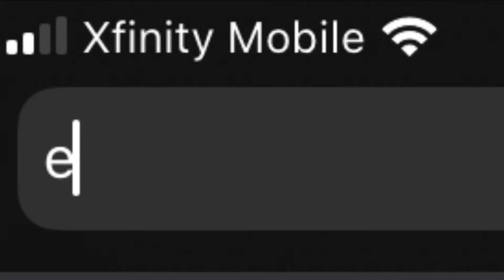Battlefront 2 | FUNNY MOMENTS #2 : buff vader.mov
Star Wars Battlefront 2 funny moments and fails!